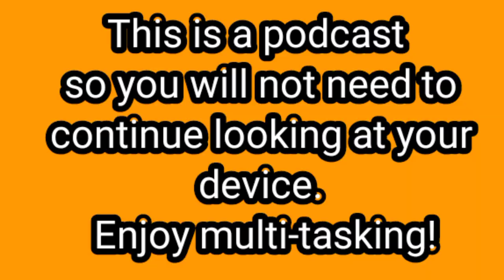The COMPLAINTS About Whoopi Goldberg's Sweater | The View 1/27/21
Notice: No portion of any video/podcast belonging to MVMO/MV on The View, can be used/duplicated by any party for any reason. This includes audio, video, or written info. By viewing/listening, you agree to these terms. Thank you.

The View, starring Whoopi Goldberg, Joy Behar, Meghan McCain, Sunny Hostin, Sara Haines, and Ana Navarro, is my favorite daytime show! When I started my channel in June of 2018, I decided to create a show on my channel about it, called My View on The View (MV on The View or MVOTV). In the beginning I used to broadcast not just my show about The View but also about other topics, but I have since, split my channel into two. Thank you for joining me as I comment, share, and post about my favorite show. I love your comments, thumbs ups, and even the thumbs downs! Join me as I share, from time to time, about my favorite show as it grows, changes, and evolves!

FAQ:
*Why don't you show your face?*
My channel is a voice-over channel. However, I come on camera from time to time.

whoopi Goldberg sweate
whoopi sweater
whoopi goldberg free masonry sweater
the view 1/27/21
the view 1/26/21
whoopi goldberg prince hall sweater
whoopi Goldberg mason sweater

*What is the song you use on your vid/podcast?*
Help You Out by Leonell Cassio

*I don't see my comment, where is it?*

First if you are a Youtuber advertising your channel, vlog, podcast, website, business in the comment section - whether its your youtube name, or you typing comments, those comments are blocked and also flagged to youtube. This is not a place for you to get subs or attention for your channel or business, etc. You must do the hard work we all had to do to build.

If your comment didn't fit into the above, Youtube automatically holds potentially inappropriate comments. I have no say in what the algorithm thinks is okay. The algorighm is a beast, trust me. If yours did not post, it is possible that the Youtube algorithm pegged it as offensive or potentially so and it will not post but goes to a spam folder. You are not blocked. When I have time, I try to go and move those from spam to the main section but that is TRULY time consuming, so it doesn't happen regularly. If you have spammed other channels or have been blocked by a channel due to inappropriate comments, this is also a reason that the algorithm marked your comment as problematic.